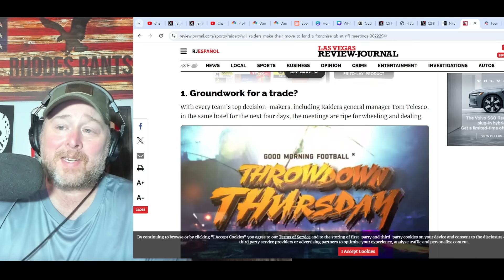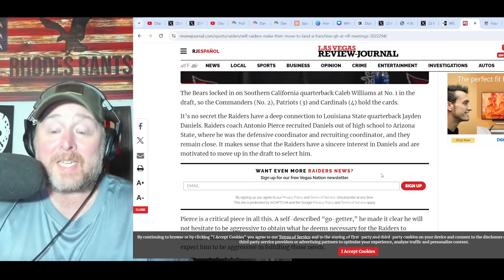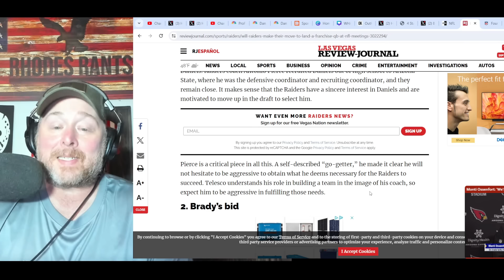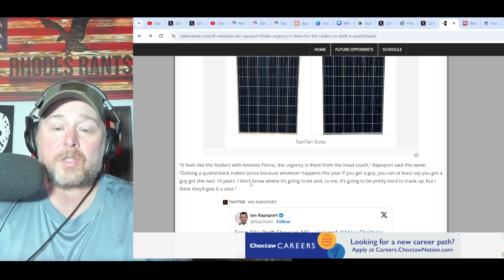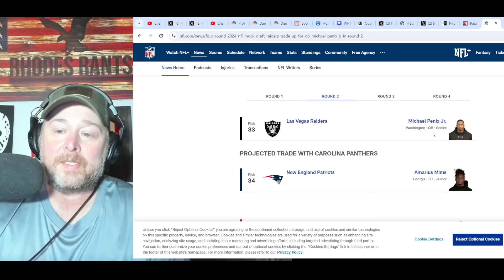Raiders to TRADE UP for Quarterback in NFL Draft?! Antonio Pierce Feels URGENCY in Getting QB! NFL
Raiders to TRADE UP for Quarterback in NFL Draft?! Antonio Pierce Feels URGENCY in Getting QB! NFL | Rumors are Jayden Daniels at 2 or later Washington's Michael Penix Jr would be Las Vegas Targets.